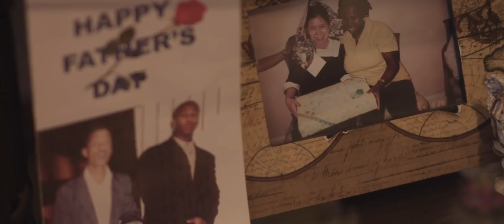Flexatron: Becoming Shawn Rhoden - Official Trailer (HD) | Bodybuilding Documentary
Watch the trailer for Flexatron: Becoming Shawn Rhoden. Available July 26.

In 2018, Shawn Rhoden did what seemed like the impossible and defeated 7x Mr. Olympia champion Phil Heath. After many years of remaining in the top 6 club at the Olympia competition, Shawn Rhoden finally stepped it up and became a champion. But his journey to becoming Mr. Olympia was a long a challenging one filled with tragedy and heartbreak that almost ended Shawn Rhoden's career.

For the first time ever, step inside the mind of Shawn Rhoden dating all the way back to his childhood and following his journey to becoming Mr. Olympia. Like an open book, Shawn reveals all including the lowest point in his life - when his father passed away leading to Shawn becoming an alcoholic and attempting to kill himself multiple times.

How did Shawn Rhoden get out of the dark hole he found himself in? How did he rise up, get back in shape, and eventually make a comeback that over time would earn him the Mr. Olympia champion title? Every single inch, every single detail is explored in this feature documentary. And now you can get your first glimpse at the film by watching the official trailer above!

Flexatron: Becoming Shawn Rhoden will be available July 26.